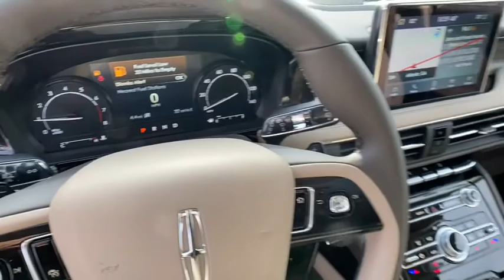2020 Lincoln Corsair Atlanta, Marietta, Decatur, Johns Creek, Alpharetta, GA UL11233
Ceramic Pearl Used 2020 Lincoln Corsair available in Atlanta, Georgia at Hennessy Ford. Servicing the Marietta, Decatur, Johns Creek, Alpharetta, GA area.

Hennessy Ford
5675 Peachtree Industrial Blvd

2020 Lincoln Corsair Reserve **Eligible for a 100,000 mile Hennessy Certified Warranty!**, **Large selection of service loaners available*, **We pay top dollar for trades!**, **Call now for details**, 360-Degree Camera, Active Park Assist Plus, Adaptive Cruise Control w/Traffic Jam Assist, AppLink/Apple CarPlay and Android Auto, Equipment Group 200A, Evasive Steering Assist (ESA), Forward Sensing System, Heated front seats, Lincoln Co-Pilot360 Plus Package, Power moonroof: Panoramic Vista Roof, Premium Leather Heated Comfort Seats, Reverse Brake Assist, Wheels: 19 Ultra Bright Machined Aluminum.Save $$$$ on this Service DEMO Special! Our Lincoln Service DEMO's are among the newest and cleanest vehicles you'll find in the pre-owned market!Welcome to Hennessy Ford Lincoln Atlanta! Our brand new 110,000 square foot facility is located just inside the perimeter on Peachtree Industrial Blvd in Chamblee. Hennessy Ford Lincoln Atlanta is the premier dealership in Atlanta for all of your automotive needs. We offer a tremendous selection of New & Pre-Owned Ford/Lincoln products, accompanied with outstanding deals and unparalleled service! We are leading the way with Real-Time Market based pricing that yields you the absolute best values on every car and truck. No matter what you are interested in, we can't wait to help you find the perfect vehicle! For over 50 years, the Hennessy family has been the most trusted name for luxury vehicles in metro Atlanta. We operate 10 dealerships in the Atlanta market, which provides us with access to a network with over 2,500 vehicles! Since opening our doors, we have been dedicated to providing the best selection of new and used cars and trucks in the Atlanta, Buckhead, Dunwoody, Brookhaven, Winder, Decatur, Stone Mountain, Sandy Springs, Alpharetta, Tucker, Loganville, Commerce, Hoschton, Braselton, Marietta, Athens, Buford, Cumming, Duluth, Norcross, Snellville, Lawrenceville, Doraville, and Chamblee areas as well as Gwinnett, Fulton, Forsyth, Dekalb, Banks, Clayton, Jackson, Hall, and all surrounding counties. Our Hennessy Ford Lincoln Atlanta family takes pride in standing above the competition with a solid reputation and our entire team will ensure your car buying experience exceeds your expectations!